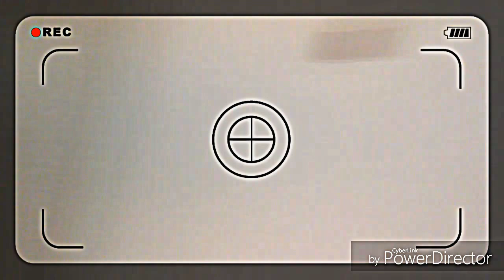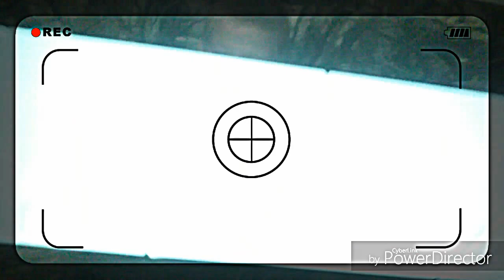Back-stage past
To recap the past Year on YouTube